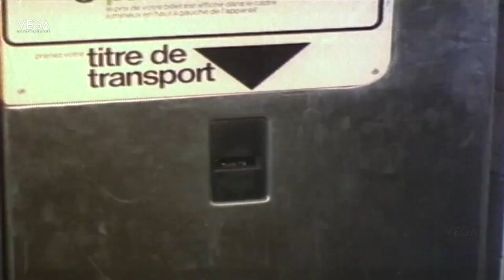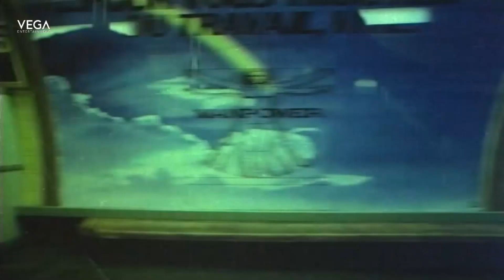47 Rojulu Telugu Movie Songs || Sutram Kattadabbayi Video Song | Chiranjeevi, Jaya Prada